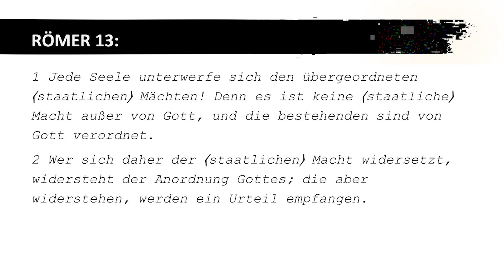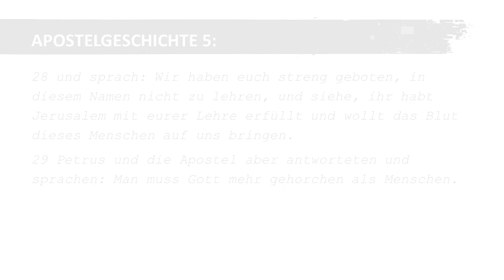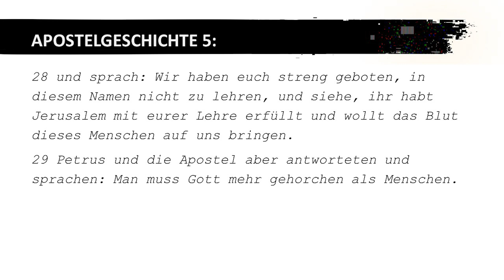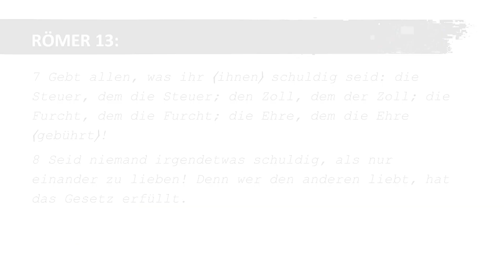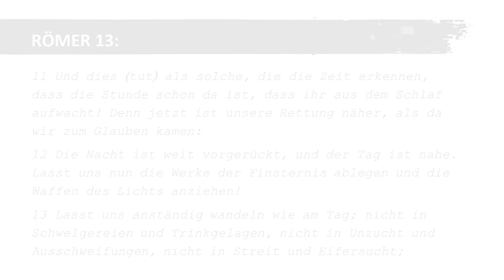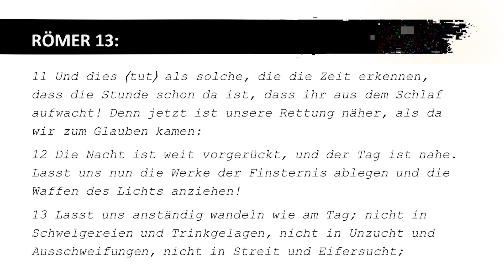Hure oder Dienerin – welche REGIERUNG soll's denn sein? - Römer 13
Wir freuen uns, mit euch den Römerbrief zu studieren. Paulus hat in seinem Brief an die Gemeinde in Rom, den Juden und Heiden das Evangelium erklärt. Die Erklärungsbedarf lag insbesondere darin, das Spannungsfeld zwischen den Geboten und Gesetzen und der neuen Freiheit in Christus aufzulösen. Im dreizehntes Kapitel geht es um Gehorsam der eingesetzten Regierung gegenüber wie weit geht er? Was sind die Grenzen? Müssen wir immer unter allen Bedingungen folgsam sein?
Schnapp dir deine Bibel und begebe dich auf diese spannende Entdeckungstour. Viel Spaß dabei!